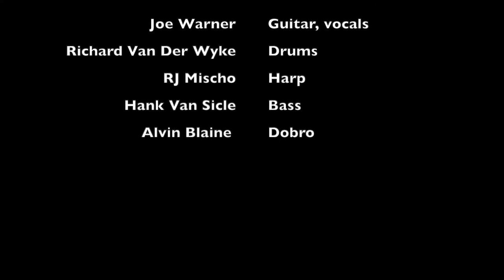Band Crashers: Richie's Sideshow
Move over Vince Vaughn, we're getting more brazen now.  Pay attention to life in the parking lots people.